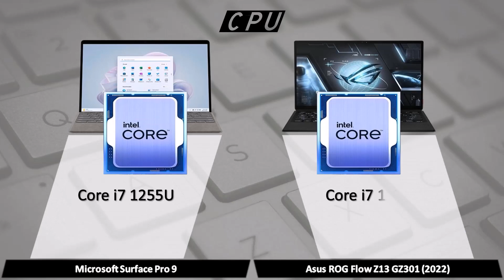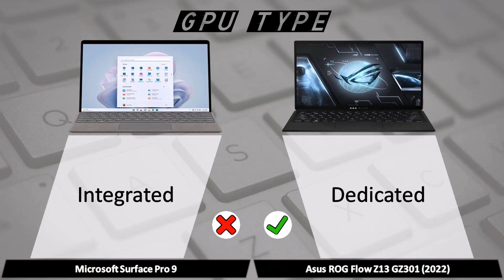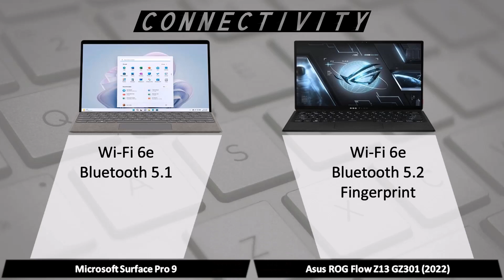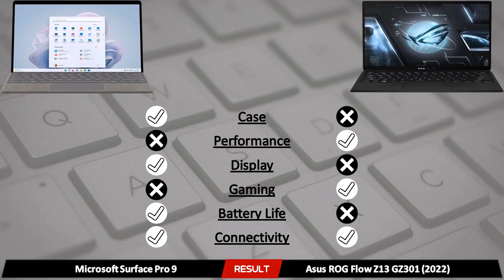Surface Pro 9 vs ROG Flow Z13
Comparisons between Microsoft Surface Pro 9 and Asus ROG Flow Z13 GZ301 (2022)
Surface Pro 9: Core i7 1255U | 16 GB | 1TB
ROG Flow Z13: Core i7 12700H | RTX 3050 | 16 GB | 1TB